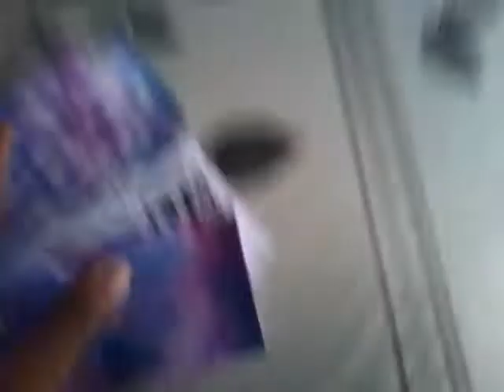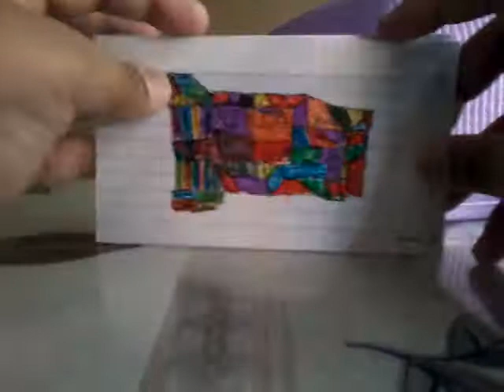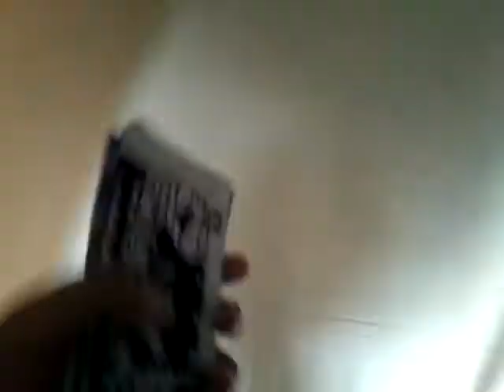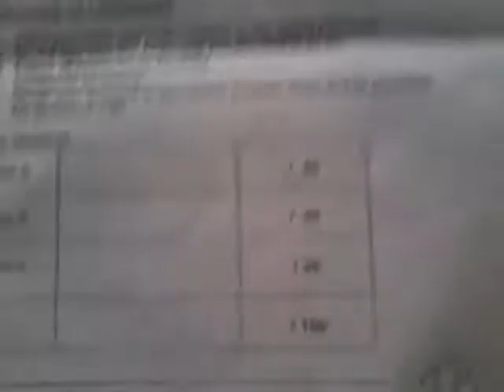Talking about my life part 1